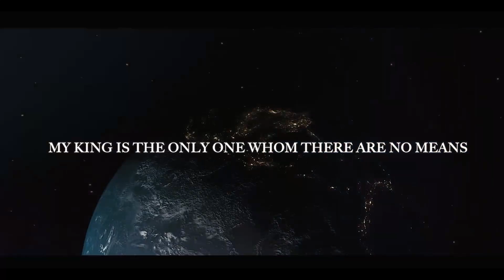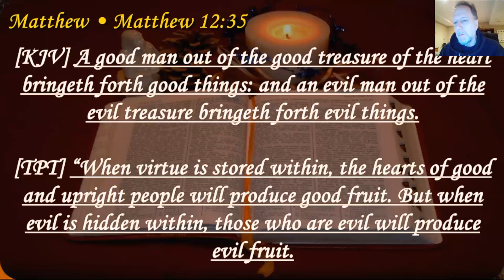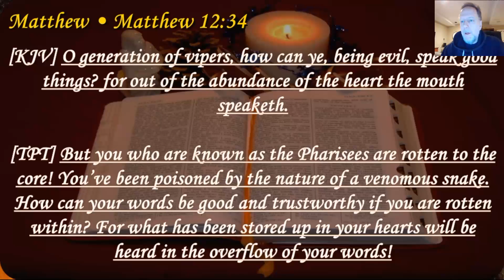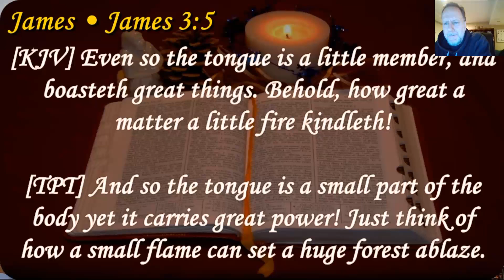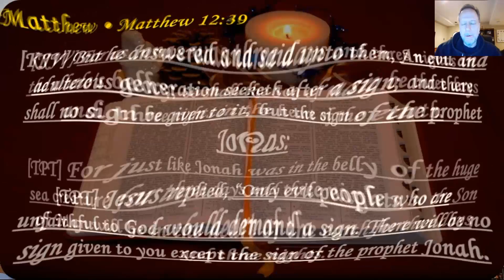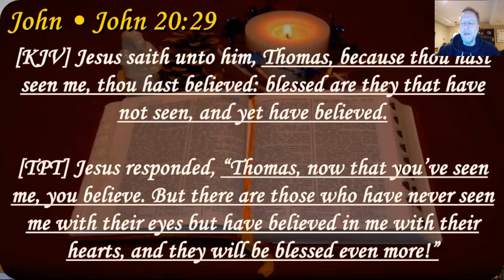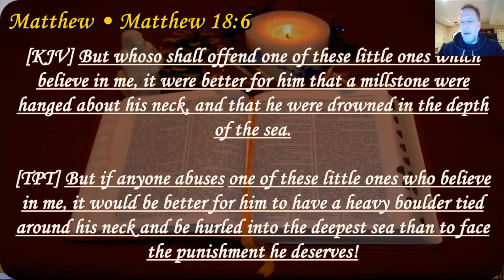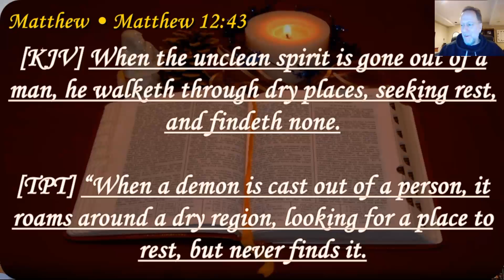For by thy words thou shalt be justified, and by thy words thou shalt be condemned. - Matthew 12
Matthew12: 33-42